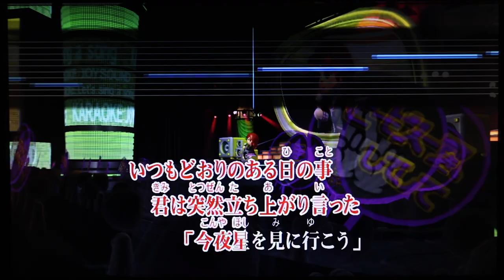WiiUカラオケ プレイ映像187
EOS R6 Mark IIで撮影

曲
Hacking to the Gate　0:31
Hacking to the Gate　05:30
Hacking to the Gate　10:23
君の知らない物語　15:18
君の知らない物語　21:42
君の知らない物語　28:10